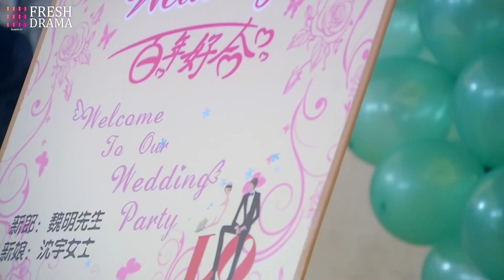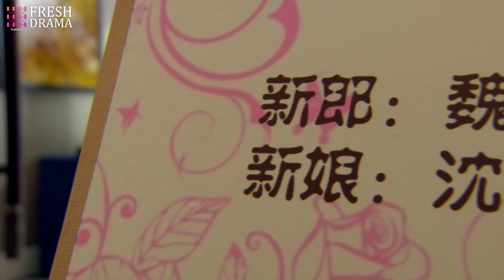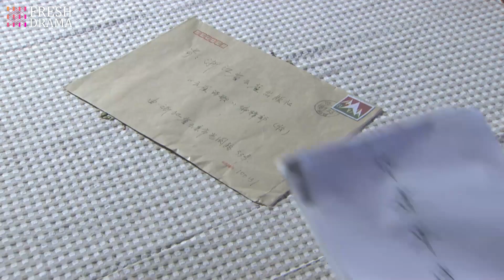【ENG SUB】For Happiness EP25 | Li Qin, Yao Di, Lee Wei, Huang Jue | A story between him and two girls